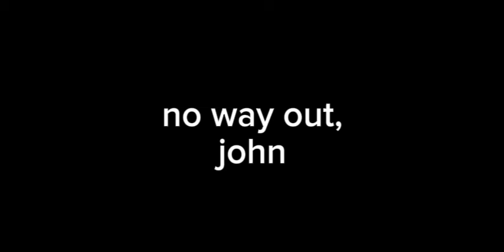Creepy ass Nicktoons hijacking during Squids Visit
for @mr_gooberguy